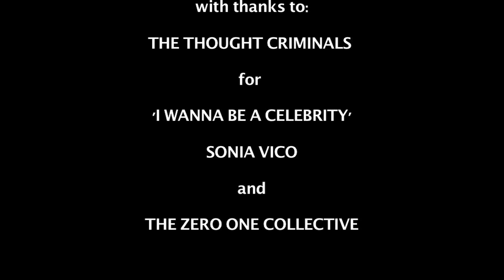6 SECONDS TO DIE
This is my entry to the Horror Channel and Movie Mogul's Short Cuts to Hell short film competition for 2013.

Hope you enjoy the result.

A BIG Thank you to:

Astrid De Berardinis
Josh Roberts
Saeed Babaei
Amorildo Pjetri
Joviel Ventour
Sonia Vico
Michel Chilon
Luke Christian
Yusuf Bhaimia
Ben Slade
The Thought Criminal
01ZERO ONE